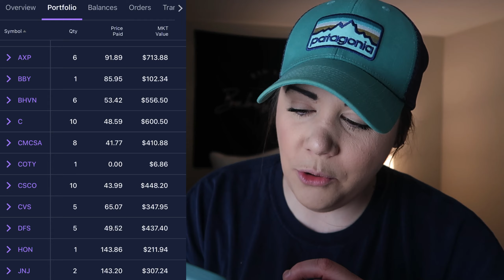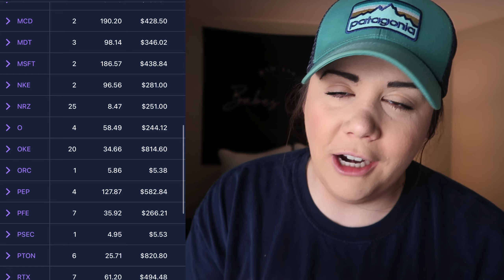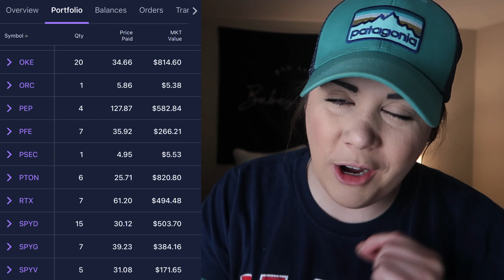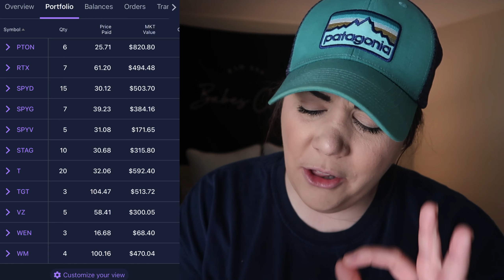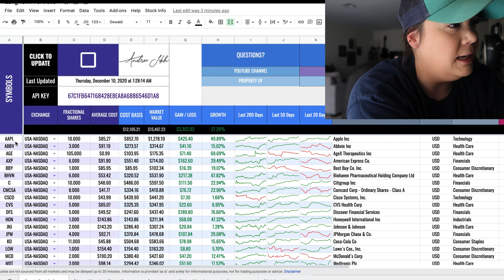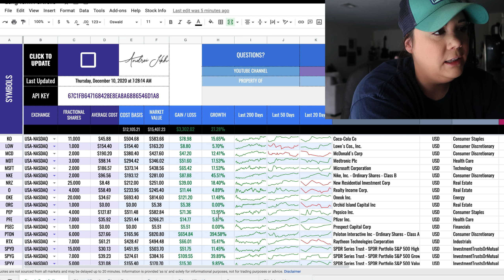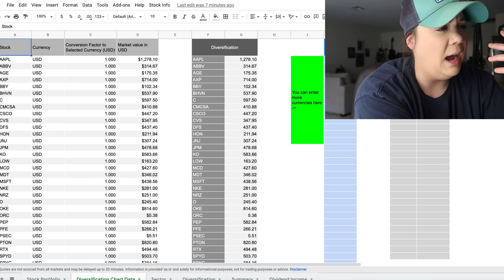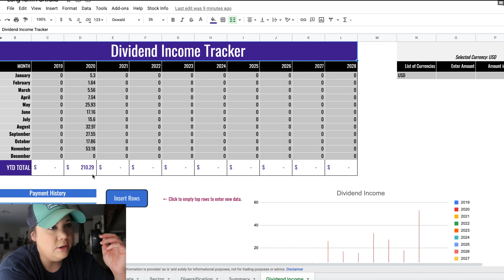My ENTIRE $15,000 Stock Portfolio Revealed (Dividend Investing)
hey crewww today I am going to go over my entire $15,000 stock portfolio!! going to reveal and go over all of my stocks and holdings as well as going over my stock spread sheet. In the spread sheet we are gonna go over my costs, my position sizes, my sectors and diversification and dividend income and everything!! It's been a lot of fun getting my long term portfolio to my goal of $15,000 in year 1 ! Thanks to everyone who has been on the journey with me with investing, and will continue to be! 2021 is gonna be BIG. lots of ideas and goals coming. But today is all about my dividend portfolio and the entire portfolio. Ya'll ready know I am a firm believer in dividend investing being the absolute best form of passive income you can have!! truly truly the definition of passive income. All in all I have about 39/40 stocks in my stock dividend portfoli.. not alll pay a dividend but like 98 percent of them do! lol... I also will have new content coming about stock trading and options and growth stocks as well. BUT this day is for the dividend to shine haha. Also, in the spreadsheet you will get to see my monthly dividend income and also how much passive income I have made this year minus December! alright ya'll LOVE YOUUUU

timestamps:
0:00 Intro
0:26 Some Important Info - 1 YEAR!
1:55 Portfolio Reveal
8:53 Stock Spread Sheet
13:50 Kisses

OH ALSOOOO

If you or someone you know is looking to buy or sell real estate IN ANY STATE please shoot me an email at the email provided below. Thank you!

IF YOU ARE AN AGENT CLICK THE LINK-TREE BELOW TO PARTNER WITH ME (:
If you want to check out any other services  I provide, OR GET A FREE STOCK, you can find that here:

Love ya’ll